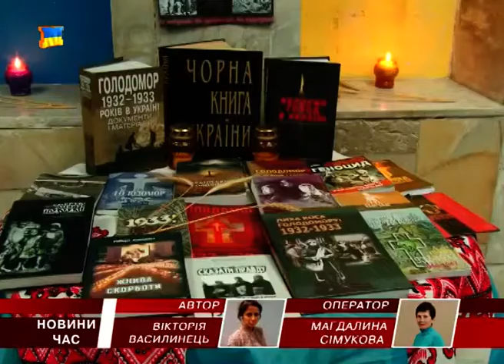Запали «свічку пам’яті»